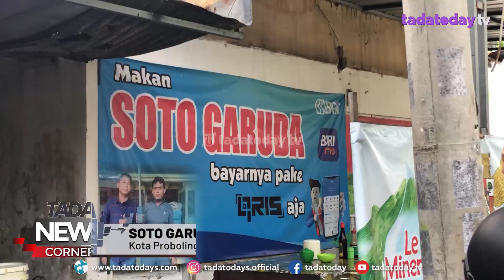SOTO GARUDA, TIDAK KEHILANGAN PELANGGAN SETIA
BIOSKOP GARUDA DI JL DR SOETOMO KOTA PROBOLINGGO MEMANG SUDAH LAMA TUTUP. TETAPI, NAMA GARUDA TETAP DIKENAL SAMPAI SEKARANG, KARENA ADA WARUNG SOTO DI DALAMNYA YANG TERKENAL MENYAJIKAN MENU LEZAT. YA, ADA SOTO GARUDA DI AREA EKS GEDUNG BIOSKOP GARUDA, YANG SAMPAI SEKARANG MEMILIKI BANYAK PELANGGAN SETIA.